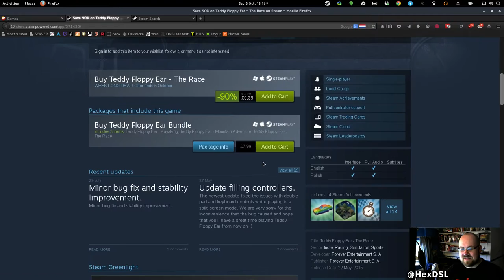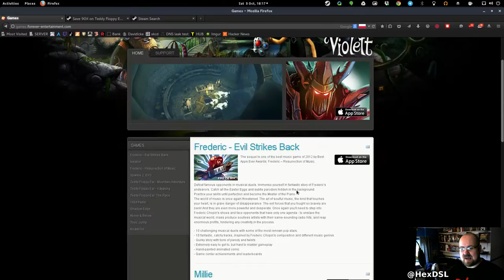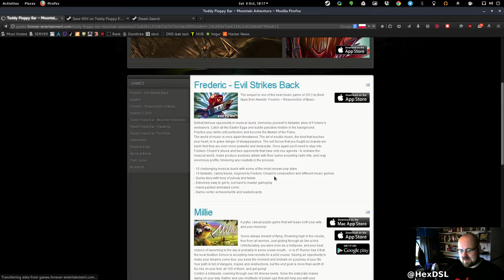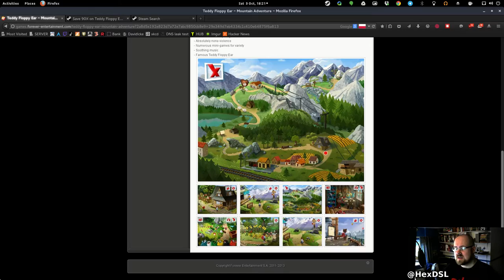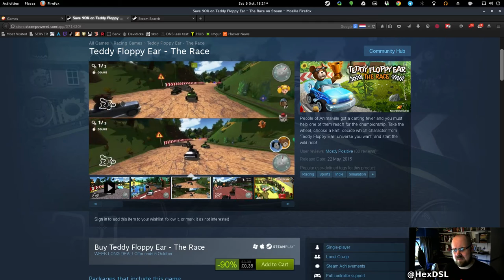Teddy Floppy Ears - The Race! A Linux Game!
Teddy Floppy Ears the Race. Oddly, its excellent. shocked me a little to be honest. :)

System specs:
OS: Arch Linux (all updates done before video recording)
DE: GNOME 3.16
CPU: I5 3330
RAM: 12GB
GFX: NVIDIA 750ti 2GB (NVIDIA Drivers)

And, yes I am interested in collaborations.